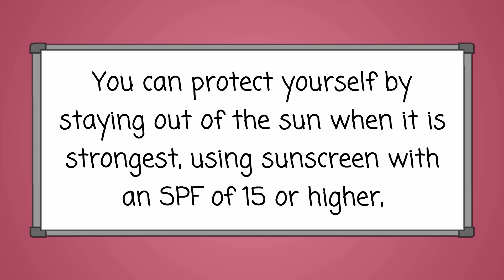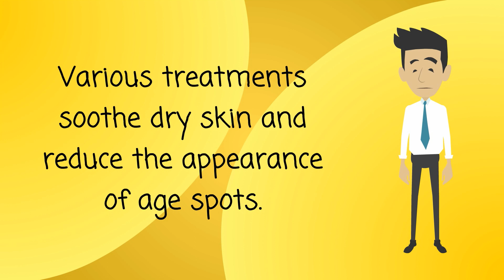Skin Aging - Causes, Symptoms and Treatment Options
Your skin changes as you age. You might notice wrinkles, age spots and dryness. Your skin also becomes thinner and loses fat, making it less plump and smooth. It might take longer to heal, too.

Sunlight is a major cause of skin aging. You can protect yourself by staying out of the sun when it is strongest, using sunscreen with an SPF of 15 or higher, wearing protective clothing, and avoiding sunlamps and tanning beds. Cigarette smoking also contributes to wrinkles. The wrinkling increases with the amount of cigarettes and number of years a person has smoked.

Many products claim to revitalize aging skin or reduce wrinkles, but the Food and Drug Administration has approved only a few for sun-damaged or aging skin. Various treatments soothe dry skin and reduce the appearance of age spots.

NIH: National Institute on Aging